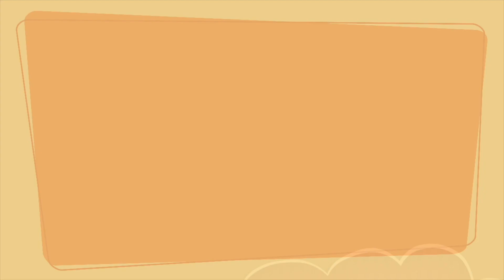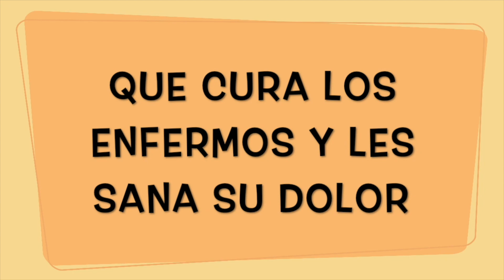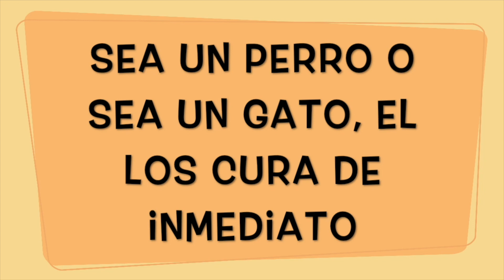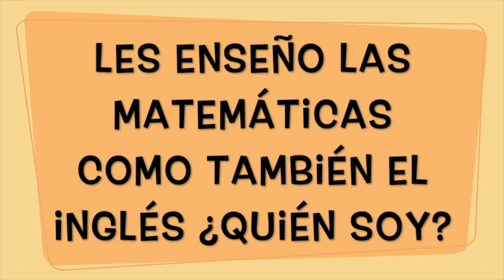"ADIVINANZAS PROFESIONES Y OFICIOS" - COMPRENSIÓN DEL ENTORNO SOCIOCULTURAL.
Vídeo para párvulos de Kinder, Colegio San Agustín de Antofagasta, por Miss Kirenia Rojas, Alumna en práctica TEP UST.